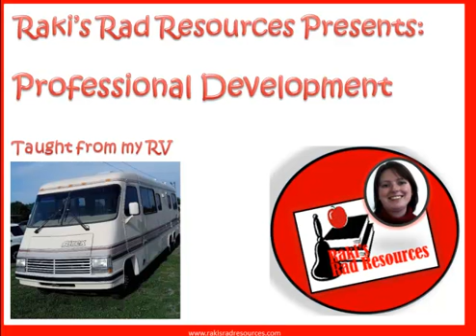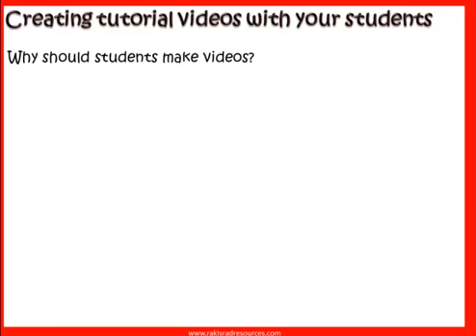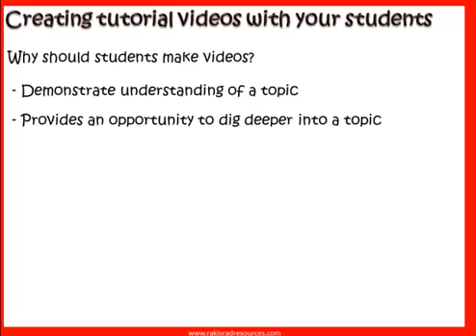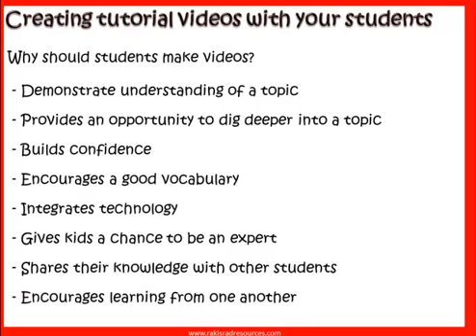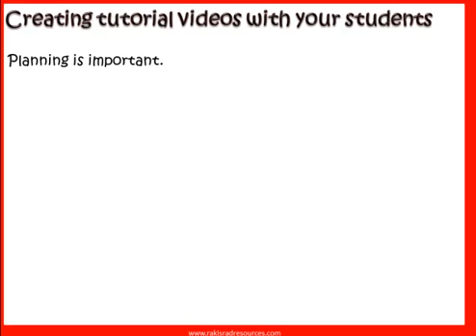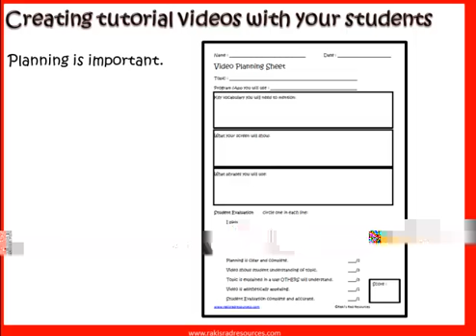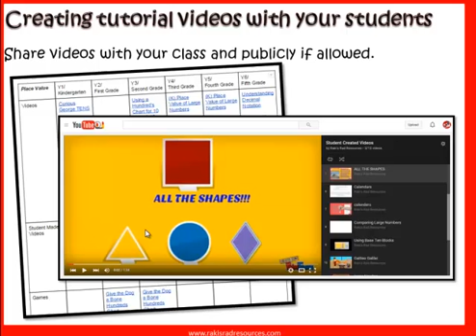Creating Tutorial Videos with Students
Creating tutorial videos with your students helps you assess them and helps them cement their knowledge. These videos can be used in any subject for almost any grade level.